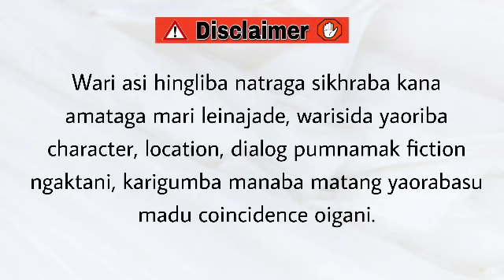Meehatpi Nungsibi (25) / Revenge is a confession of pain.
Meehatpi Nungsibi

Chapter 25

Author - Memorita Waikhom